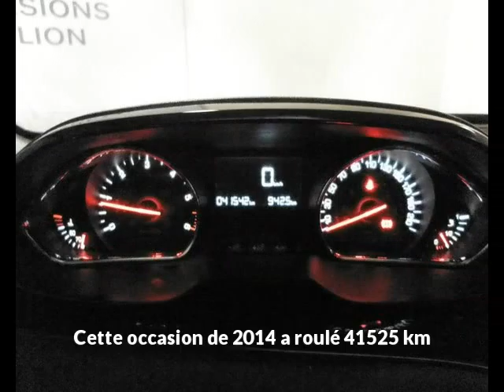Offre de Peugeot 208 1.6 e-HDi FAP Active 4cv 5p de 2014 en vente à ALBI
Voir l'annonce en ligne ou contactez Peugeot Albi au 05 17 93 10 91

Référence véhicule : 13544
Prix : 11 990 euros
Garantie : PREMIUM 12 mois

Constructeur : Peugeot
Modèle : 208
Version : 1.6 e-HDi FAP Active 4cv 5p
Moteur : Diesel
Boîte de vitesse : Manuelle

Carrosserie : Berline
Nombre de portes : 5
Couleur : GRIS ALUMINIUM

Année : 2014
Kilométrage : 41 525

Puissance fiscale : 4
Puissance réelle : 92
CO2 : 85

Une affaire à saisir chez le spécialiste des véhicules d'occasion : Peugeot Albi
15, rue Jacques Monod
81000 ALBI